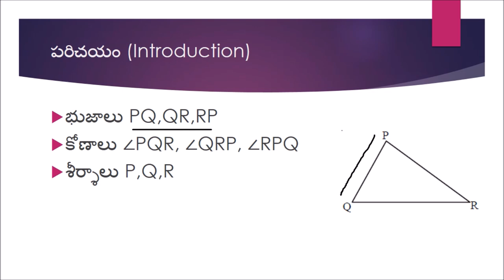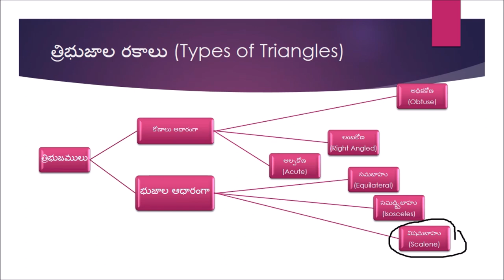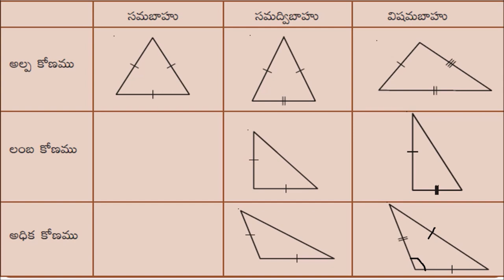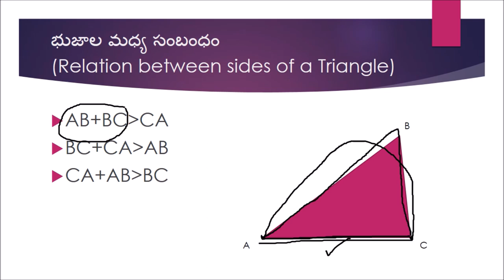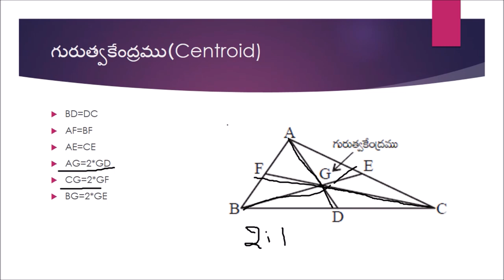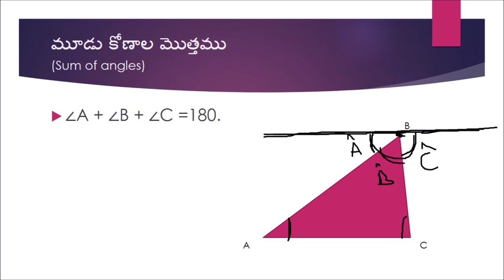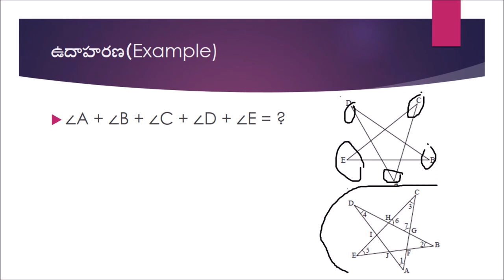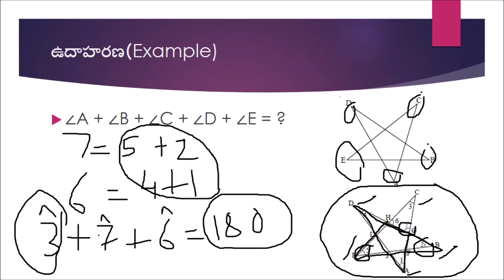త్రిభుజము ధర్మాలు (Properties of Triangles) - Class 7 - Telugu Maths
This video begins with an introduction to the types of triangles. The relation between the sides of the triangles is later explained. The centroid is defined and explained. Later on, two important theorems,  one concerning the sum of angles of a triangle, and the other concerning the external angle property were discussed. An example problem is solved at the end.

Taught by: Guru Vamsi